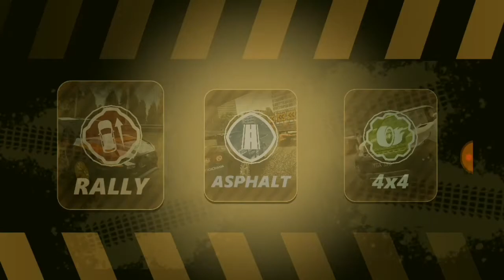DRIVELINE© Rally Asphalt and Off-Road Racing [iOS, Android] Rally Gameplay #1 ►HD◄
RALLY, ASPHALT AND OFF-ROAD
Three most popular racing modes in one game for real racers.It doesn't matter which mode you are good at, with Driveline, you can burn asphalts , blow dust with rally engines or jump over bumpy roads with 4X4 vehicles.

CUSTOMIZE, UPGRADE AND GO!
You can join the races with the vehicle of your choice from 9 realistically made super vehicles. Moreover there will be upgrade and customization options waiting for you to express your style in many exciting races.

NEXT-GEN GRAPHIC AND SOUND TECHNOLOGY.
Driveline catches the next-gen graphic and sound technologies. Thanks to the graphic and sound options left for the player, you will experience the game without compromising from performance.

KEY FEATURES
*3 Different game modes: Asphalt, Rally and Off-Road.
*9 Super vehicles with customize and upgrade options.
*Highly optimized Next-Generation graphics and sounds.
*Realistic physics with consistent vehicle behaviours and easy to learn game-play.